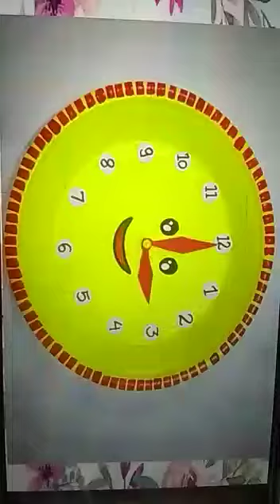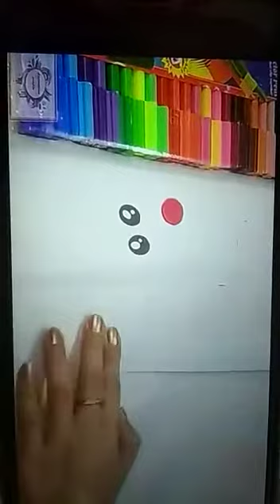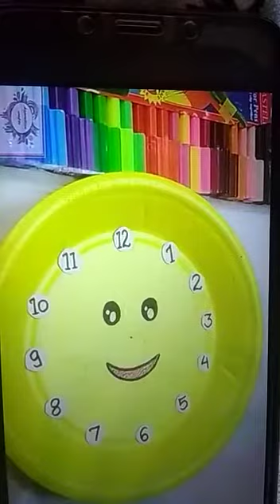make a clock by craft material